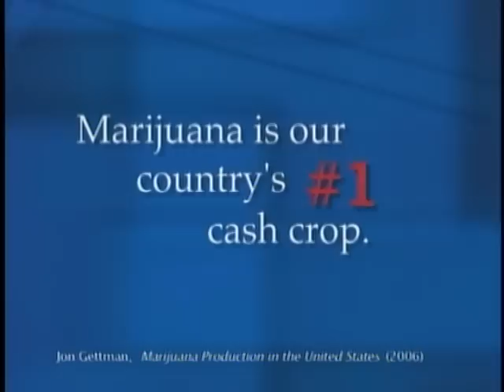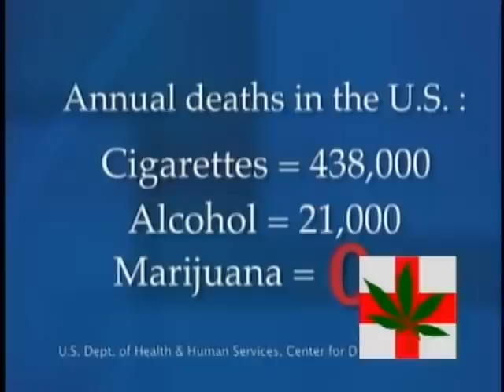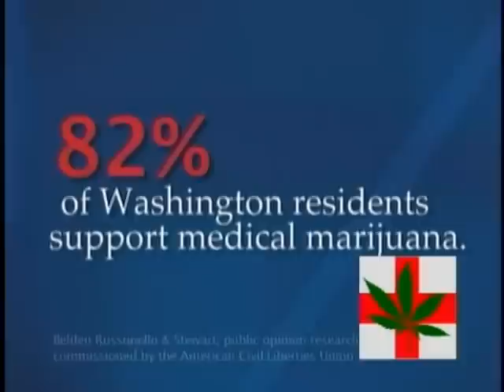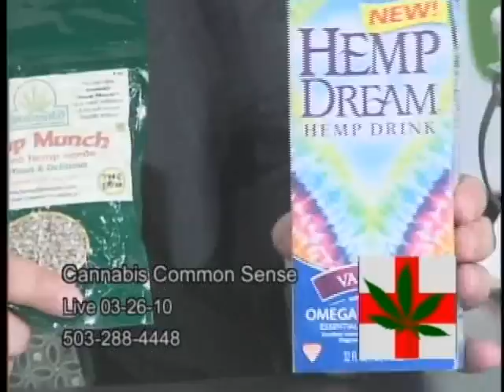Cannabis Common Sense 528